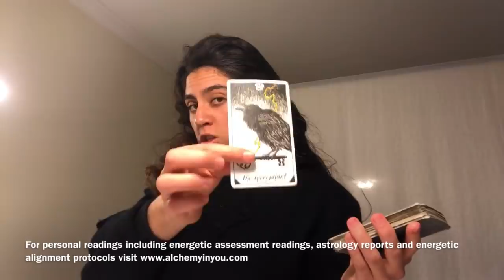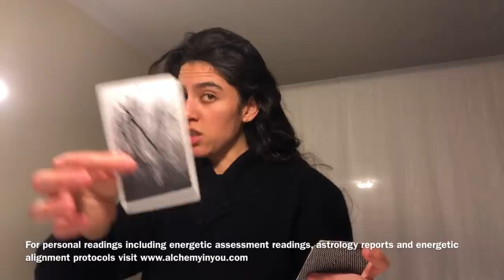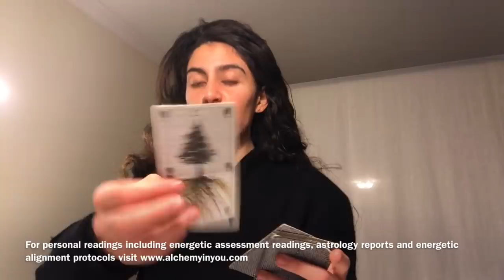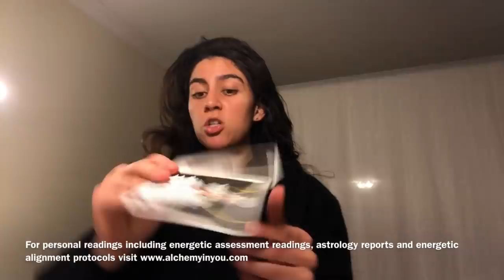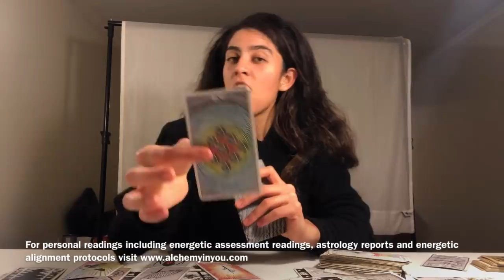CAPRICORN - New Moon (December) COMING FORWARD WITH CAREFUL STEPS!.. love career 2018 December 1-31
For the Moon Manifestation Cycle Program Readings (December 5 - 22)

Hi there Capricorn friends! :)

Here is the Sagittarius New Moon alchemy spread reading for your sign… Thank you all so much for your support! Happy December to all!